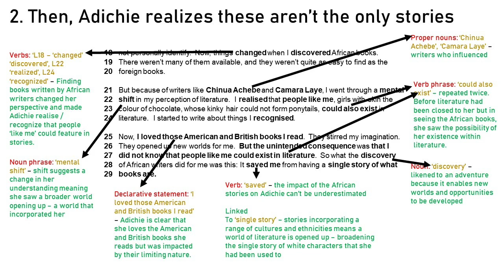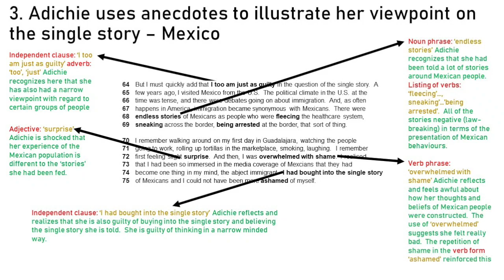QUICK-VID: 5 MIN REVISION on extract from 'The Danger of a Single Story' by Chimamanda Ngozi Adichie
Rapid Revision in less than 5 minutes - key points and notes on 'The Danger of a Single Story' in preparation for Edexcel IGCSE Language Paper 1 Exam.